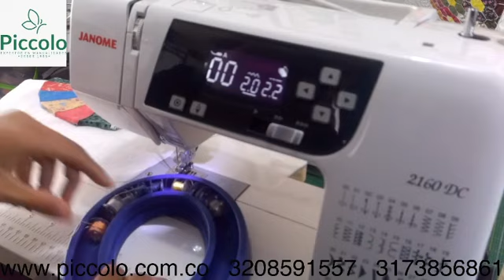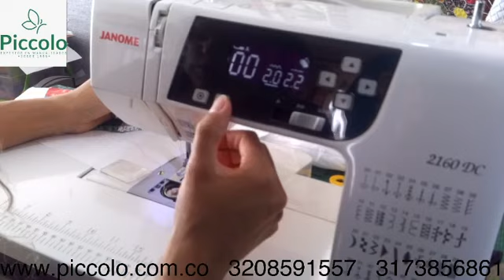9. Plato Dresden para la colcha de muñequitas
Novena clase de la cocha de muñequitas en patchwork.
Este y otros Moldes, Materiales y Herramientas en nuestra tienda virtual